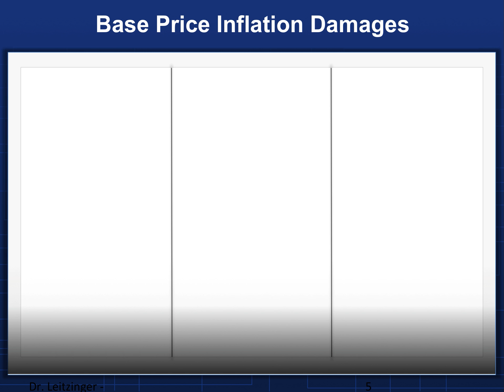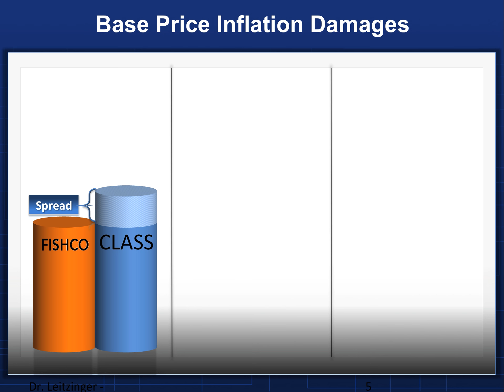Antitrust Litigation Graphics - Price Fixing & Conspiracy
At A2L Consulting, antitrust litigation graphics are frequently created for both government and corporate clients. Antitrust litigation is inherently complex.